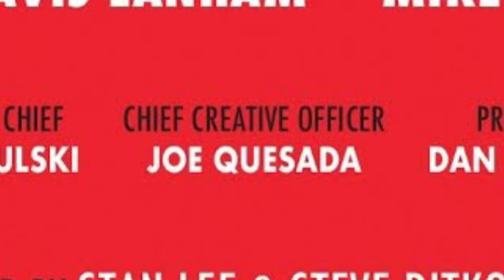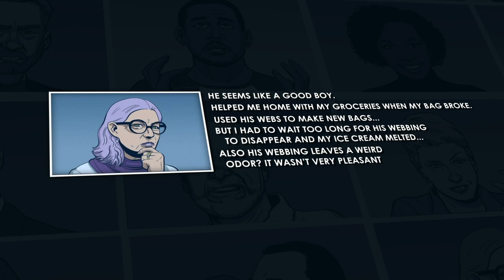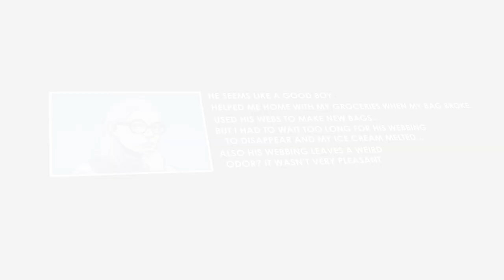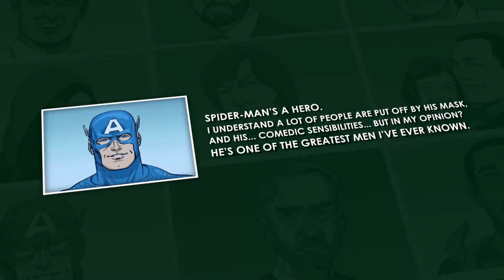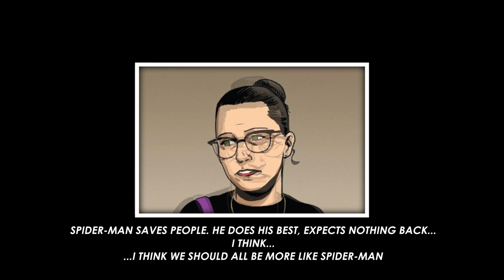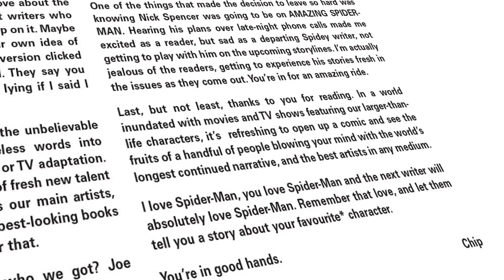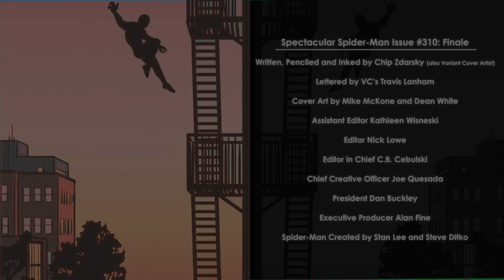The Heart of Spider Man - Explored Through Spectacular Spider-Man Issue #310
What should have been the last video to come out in 2022 is now the first video of 2023. Sorry this took so long, had some personal stuff to deal with which prevented me from working on things even when does video is actually quite shorter.

Spectacular Spider-Man Issue #310 does an incredible job of looking at what the core of Spider-Man is and I really wanted to try and explore it here, or at the very least showcase it in a very visual way.

-Credits-
Exploring the Heart of Spider-Man | Spectacular Spider-Man Issue #310
Written and Edited by Apparently
Spectacular Spider-Man Issue #310: Finale
Written, Penciled and Inked by Chip Zdarsky (also Variant Cover Artist)
Lettered by VC’s Travis Lanham
Cover Art by Mike McKone and Dean White
Assistant Editor Kathleen Wisneski
Editor Nick Lowe
Editor in Chief C.B. Cebulski
Chief Creative Officer Joe Quesada
President Dan Buckley
Executive Producer Alan Fine
Spider-Man Created by Stan Lee and Steve Ditko

Spectacular Spider-Man OST - End of Summer
Michael Giacchino (Spider-Man Homecoming OST) - Academic Decommitment
Spider-Man The Animated Series Ost - Spidey Meets His Girl
Legend of Zelda Skyward Sword Ost -  Groose’s Theme
DK Eyewitness Opening Titles (TierZoo music)
Pokemon Heartgold and Soulsilver - National Park
Fire Emblem 7: The Blazing Blade - Reminiscence [Music Box]
Michael Giacchino (Spider-Man Homecoming OST) - Pop Vulture
Michael Giacchino (Spider-Man No Way Home OST) - Peter Parker Picked a Perilously Precarious Profession
Mother 3+ - Time Passage
John Paesano (Spider-Man PS4 OST) - Responsibility
Mother 3+ - D.C.M.C’s Theme

- SFX -
Shutter Click - YouTube Sound Effects
Personal Impact - Apparently (made from hitting my desk once)

- Chip Zdarsky Socials -
@zdarsky (Twitter/Instagram)
Chip Zdarsky on YouTube (@chipzdarsky5312)
Zdarsco inc. at zdars.co
Zdarsky.substack.com